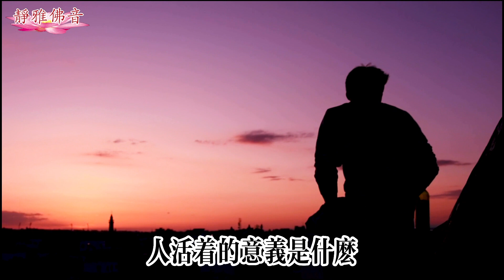震撼故事：堂哥親遊極樂世界及地獄的經歷, 知道了今生的殘疾與前世的淵源！因果報應，六道輪回，真實不虛！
《消災祈福佛七》
靜雅佛音號召所有的淨土蓮友們，以七天為期舉行佛七活動。蓮友發心把平時每天能完成的基礎念佛數量報上來（每人只需報名一次，下一期若仍繼續持念，則無需再填報，若有改動，請於群組告知）群組每期第七天下午統計總數，公佈大眾，並做總迴向。念佛七共修功德迴向：天下和順，日月清明，風雨以時，災厲不起，國豐民安，兵戈無用。迴向所有蓮友，及一切有情眾生，業障消除，善願速成，福慧雙增，早證菩提! 南無阿彌陀佛! 《靜雅佛音網站》 美西：5:00 - 6:00 /17:00- 18:00
美東：8:00 - 9:00 /20:00- 21:00
中國：20:00 - 21:00 /8:00- 9:00
歐洲：14:00 - 15:00 /2:00-3:00
英國：13:00 - 14:00 /1:00- 2:00
美東：18:30 - 20:00
 中國：6:30 - 8:00
 歐洲：12:30 - 2:00
 英國：11:30 - 1:00
早晚念佛結束後各一小時凈空法師《地藏經》